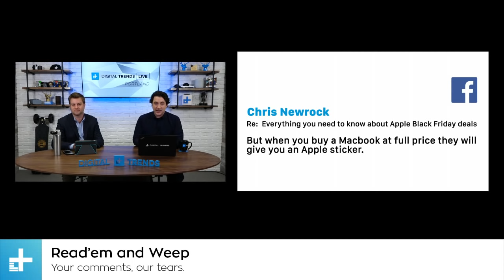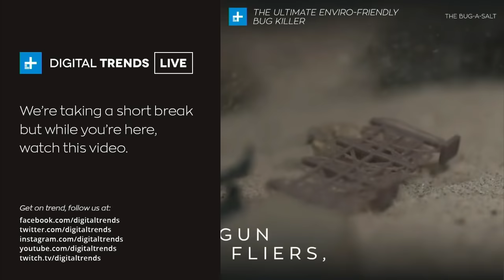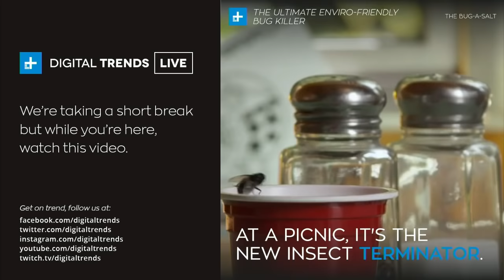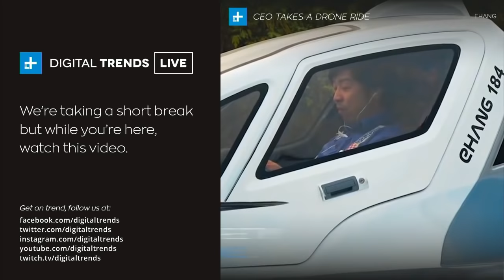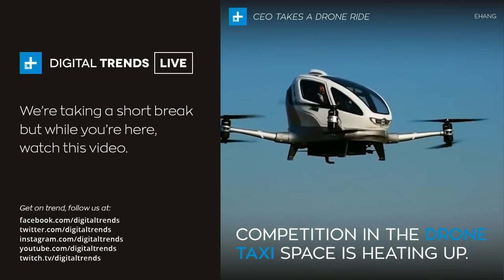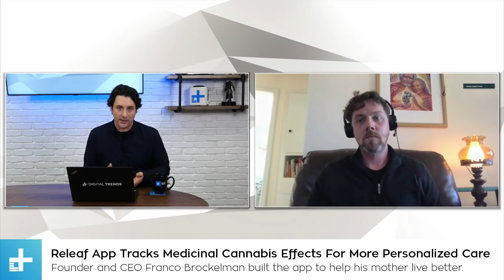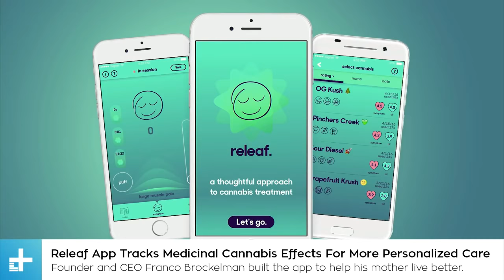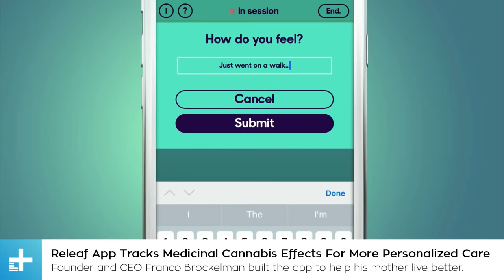Digital Trends Live - 11.21.18 - Episode 22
On today's episode: Samsung Galaxy S10 rumors fly, Releaf App CEO Franco Brokelman, Perlot Portland Chef Patrick McKee dishes holiday cooking secrets and our best BlackFriday tips for getting the deals.

Next Episode: Monday - we're giving away a $1000 65" 4K TV.